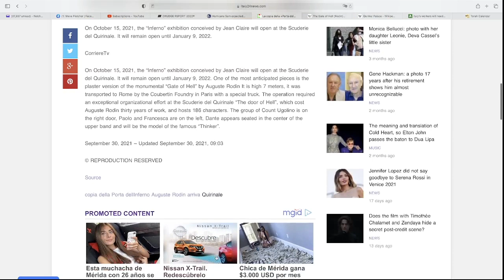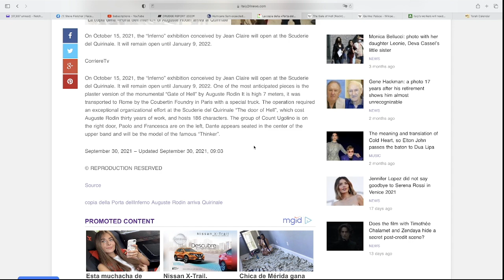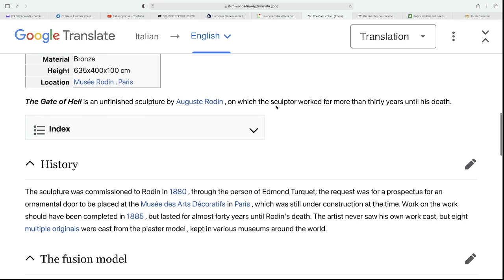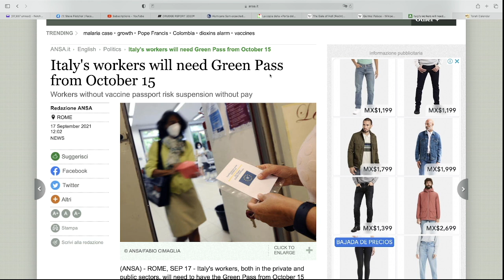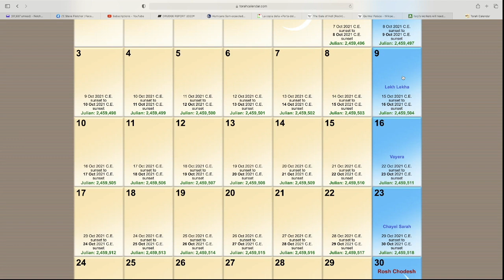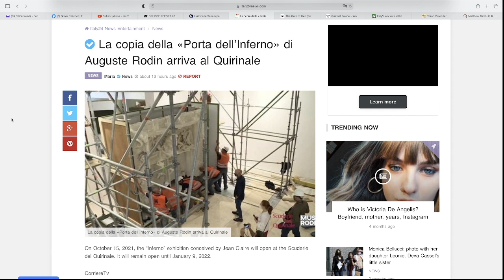The Gates of Hell to Open October 15, 2021